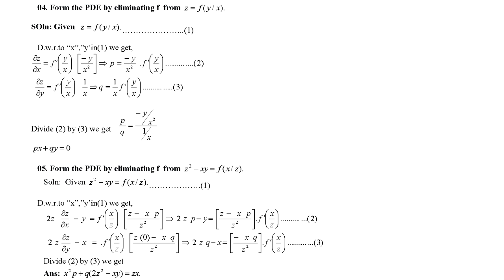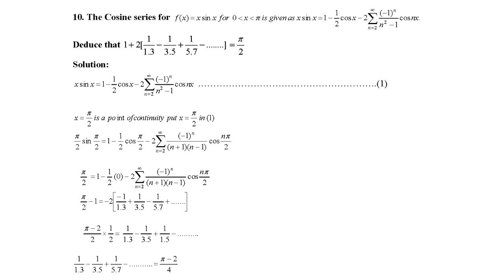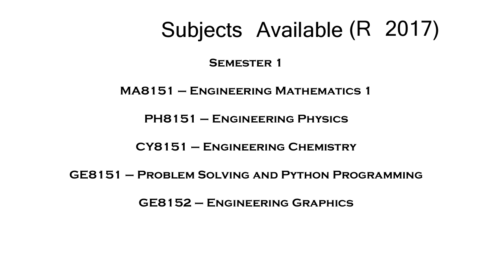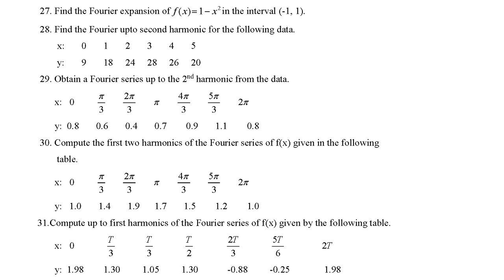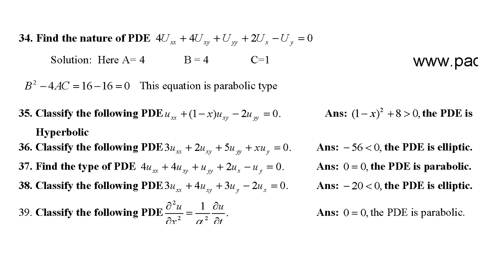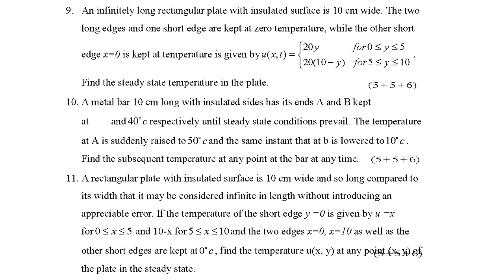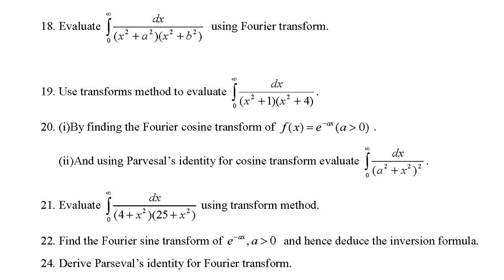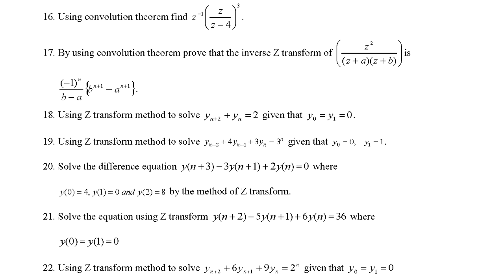Ma8353 Transforms and Partial Differential Equations Important Questions | Anna University | Padeepz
UNIT I - PARTIAL DIFFERENTIAL EQUATIONS

UNIT II - FOURIER SERIES

UNIT III - APPLICATIONS OF PARTIAL DIFFERENTIAL EQUATIONS

UNIT IV - FOURIER TRANSFORMS

UNIT V - Z – TRANSFORMS AND DIFFERENCE EQUATIONS